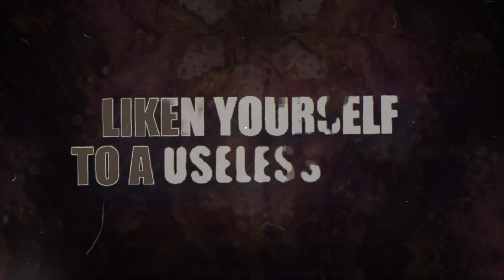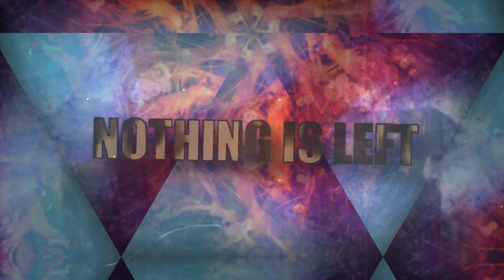Leylines - Spineless (Official Lyric Video)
Leyline's new S/T album and SPR debut drops October 11th!

Lyrics:
Are you still looking for a new road A new personality
New ways to think, new ways to be
You pretend you always knew the answers What to believe, what to achieve
This identity suits you
All of these lies told to you

 You had consumed, now just accept, the poison flows
Your dignity has been abused, liken yourself to a useless fuck
Worthless and low, the feedback slows, renders within Trust your insecurities now
Now the poison grows, feeding the crowds constantly
Now the only way, keep making mistakes Kill off the pieces that drag the whole down Easily taken, you’re easily taken
Taken apart piece by piece, nothing is left
Instant morphine drip
Waiting for the next
To complete me
To witness your failure completes me